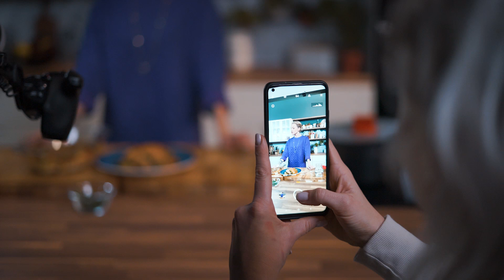Making off numer 6 - Doradca Smaku XVI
To już szóste kulisy powstawania programu Doradca Smaku! 🎬

Podczas kręcenia odcinków dbamy o każdy szczegół (nawet ten najmniejszy) z należytą starannością! Wszystko po to, aby oglądanie Doradcy Smaku było dla Was przyjemnością, a prezentowane dania nie tylko pyszne, ale też apetycznie wyglądające! 😍👌
To jak, pobudzamy Wasze ślinianki i zachęcamy do gotowania przygotowywanych przez Darię Ładochę dań?

Do zobaczenia przed telewizorami od poniedziałku do czwartku o 20:10 w TVN!